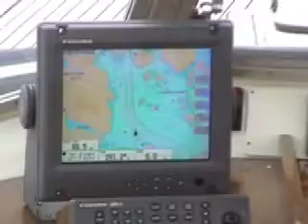Sommer in Skandinavien / Estate scandinava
Sommerliche Bilder aus Schweden.